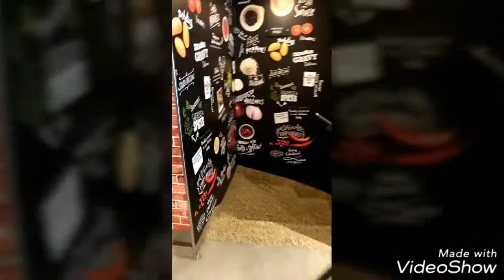Baby on the way-The Journey||skbeautyvlogs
We are so happy to announce the arrival of our baby. Excitement of waiting for baby to come into this world and how we are going to welcome.